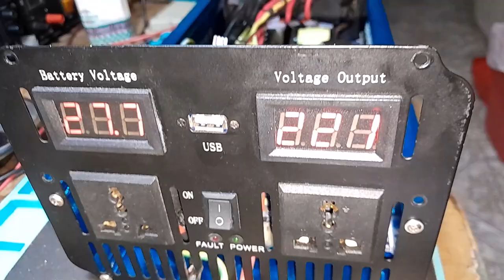Trying to repair my lvyuan inverter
In this video I am trying to repair my inverter by replacing a capacitor and removing the thermostat or temperature switch, I will remove the thermostat from the front by extending with peace of wire and placing the switch to the back of the inverter where it is getting the hottest. I do apologize for removing the thermostat and soldering the wire which was not in view.